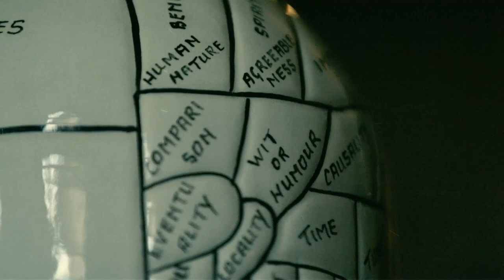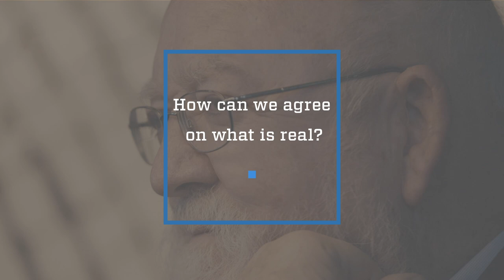Dangerous Ideas | Daniel Dennett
World-renowned philosopher Daniel C. Dennett argues that our inner worlds and religious ideas can all be explained as evolutionary functions of the brain.